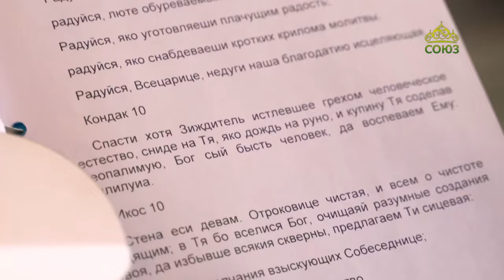Письма из провинции. 4 апреля 2024